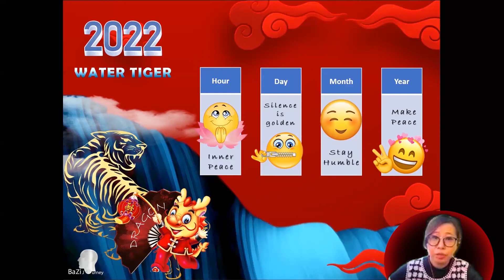2022 12 Zodiac Outlook – Dragon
This year, your EQ will need to do its job.. This video has insights for the Dragon zodiac to thrive in the upcoming water tiger year.